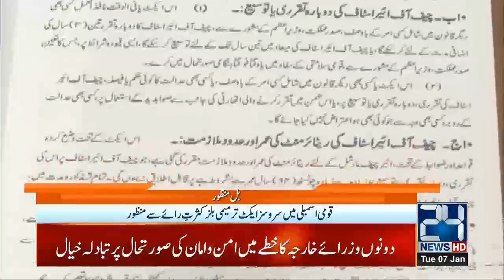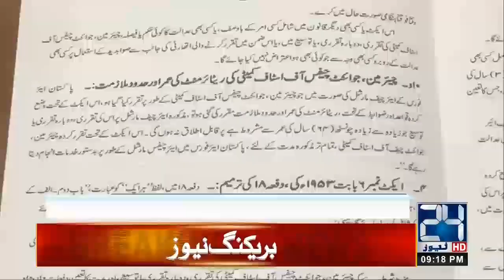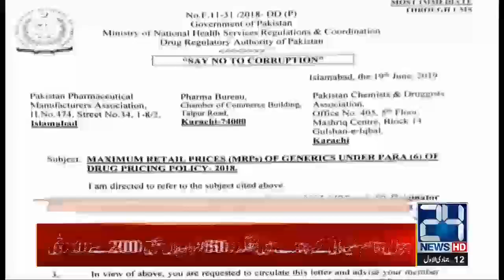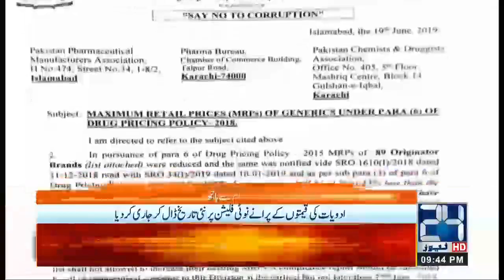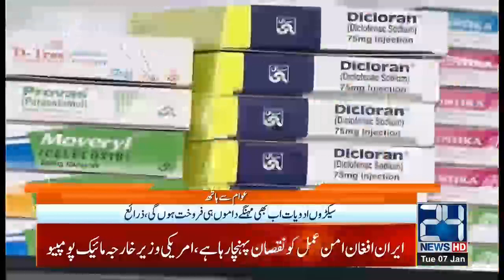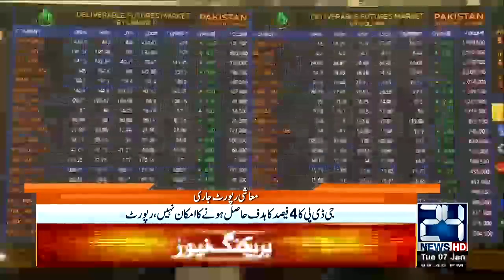9pm News Bulletin | 7 Jan 2020 | 24 News HD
9pm News Bulletin | 7 Jan 2020 | 24 News HD

24 News HD is one of the leading news channels of Pakistan bringing you the latest current affairs from Pakistan and around the world.  Live National Assembly and Senate Session.